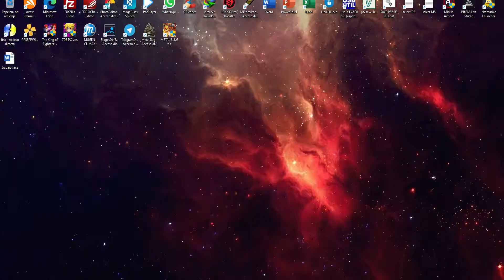CASTIEL ( SUPERNATURAL ) MUGEN ARCADE